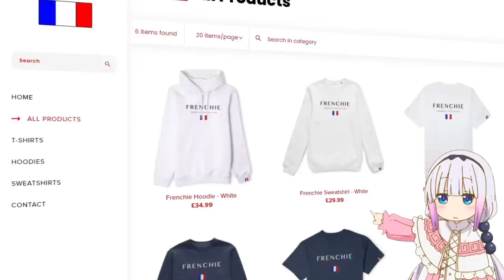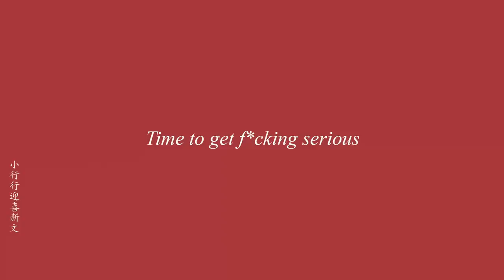FRENCHIE THE BOXING CHAMPION !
certain moments in this video are not representative of redlineRp and are made purely for content purpose only.